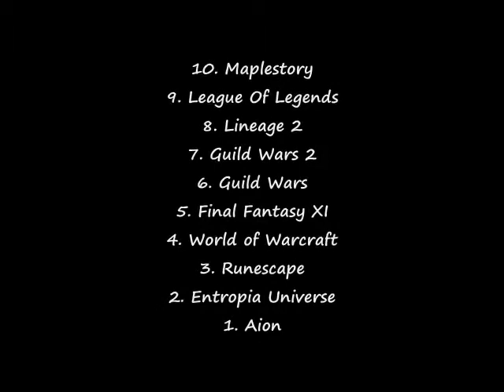Top 10 MMORPG Games (VIDEO)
You can see Top 10 MMORPG Games video on Z TOP10 Ratings channel.